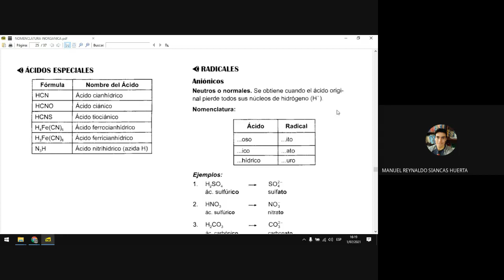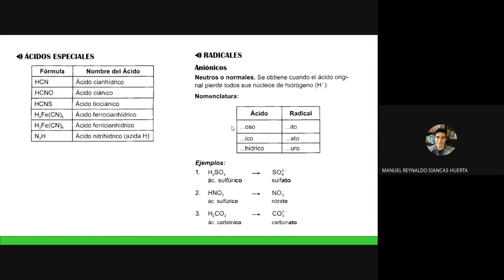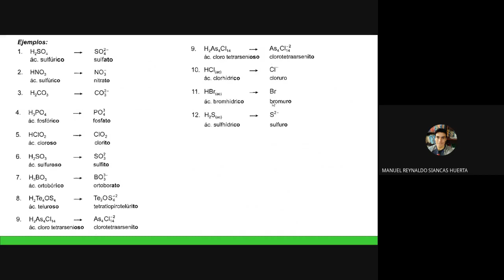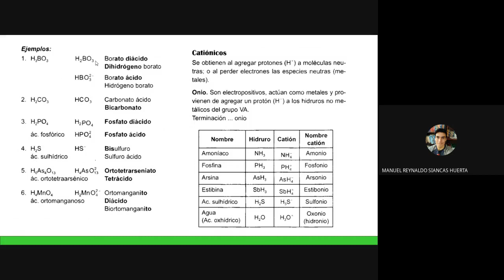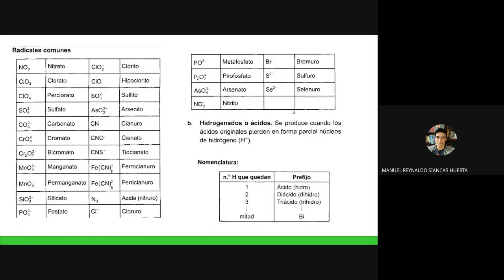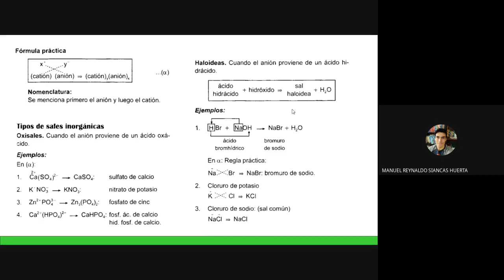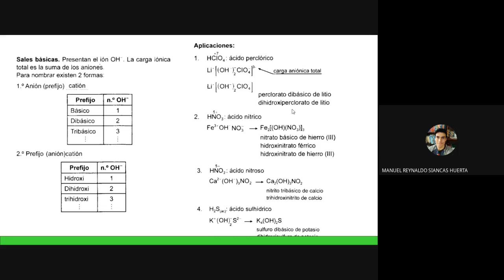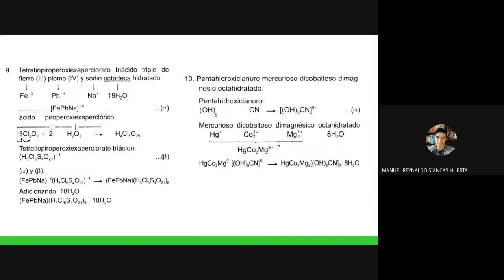QUIMICA_3ero Y 4toSEC_ SEM06_IITRIM.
NOMENCLATURA5